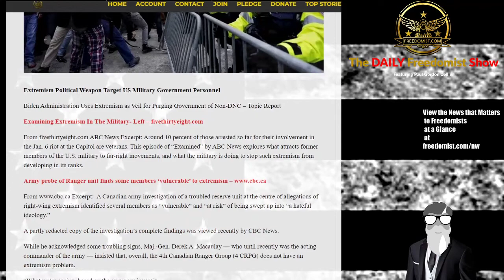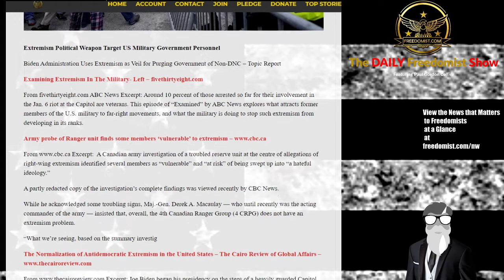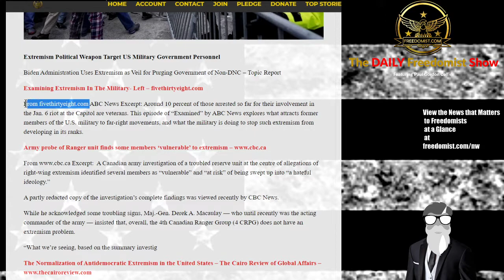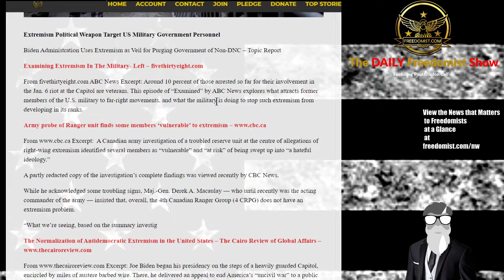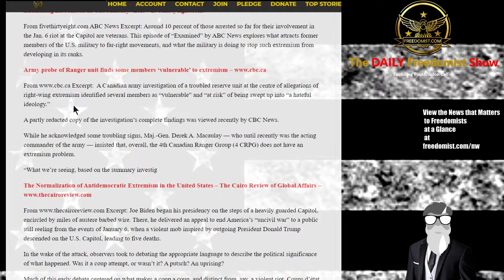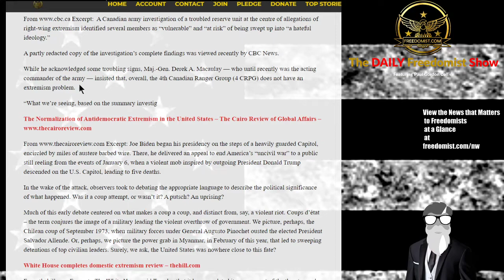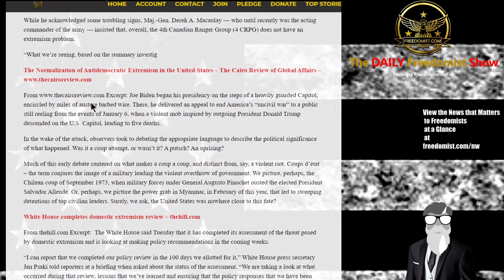Joe Biden Admin to Label Dissenters Extremists as Excuse to Purge Government of Non DNC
Extremism Political Weapon Target US Military Government Personnel
Using Label of Extremism, US and Cananda Both Seek to Purge Military, Government of Corpostate Nationalist Dissent
Biden Administration Uses Extremism as Veil for Purging Government of Non-DNC – Topic Report
Examining Extremism In The Military- Left – fivethirtyeight.com
From fivethirtyeight.com ABC News Excerpt: Around 10 percent of those arrested so far for their involvement in the Jan. 6 riot at the Capitol are veterans.
Biden Election Magic Math Win?  and More on the Daily Freedomist Show
Biden US Election Fraud Denial Arizona Adjudication,
Biden Department of Homeland Security Spying US Citizens Private Firms Contract,
Chinese Rocket Orbit Earth Fall 21 Tons,
Facebook Trump Censorship Social Media Corpostate Nationalist,
Liz Cheney Trump Impeachment Election Fraud Denier GOP,